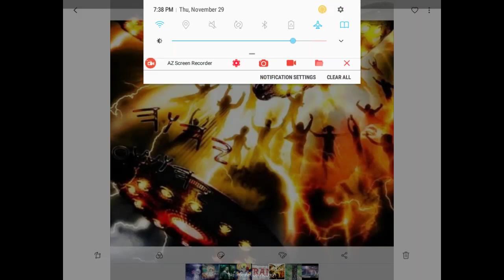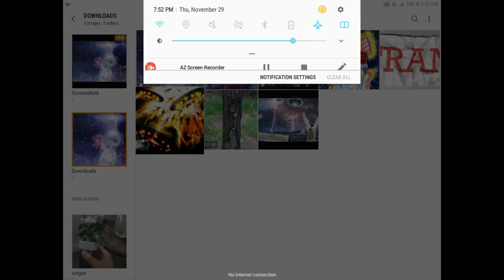If we suffer if the Lord we shall reign with him